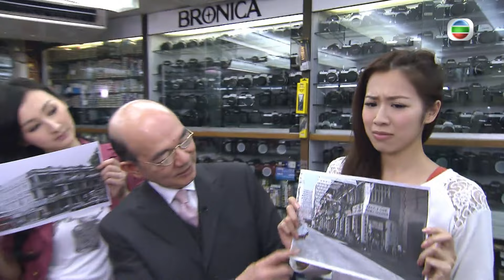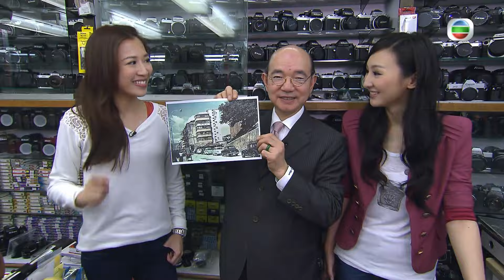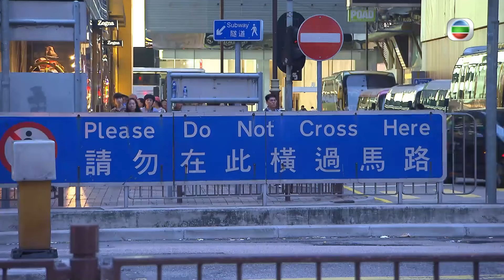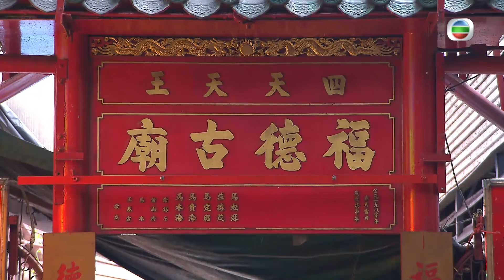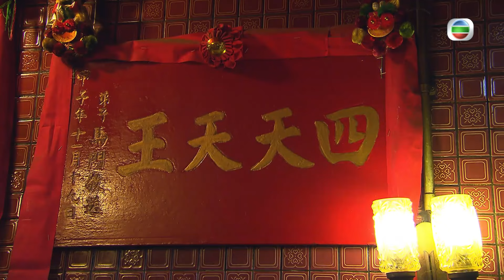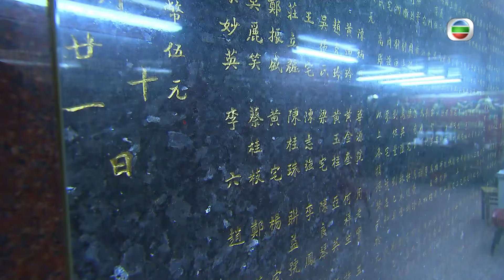北京道茶餐廳鼻祖九龍僊館 海防道貫通龍脈由陰變陽地 街角福德古廟供奉土地公 - 順峰順水 蘇民峰 高海寧 梁嘉琪 ep03 在線重溫